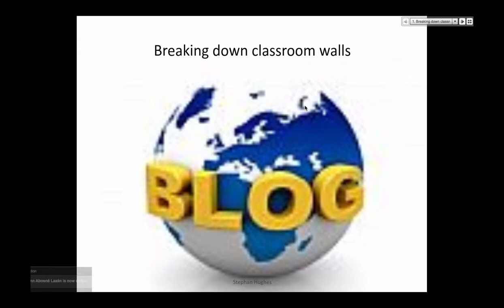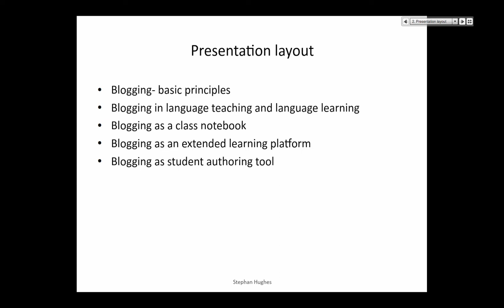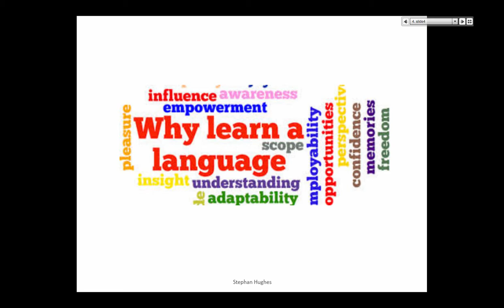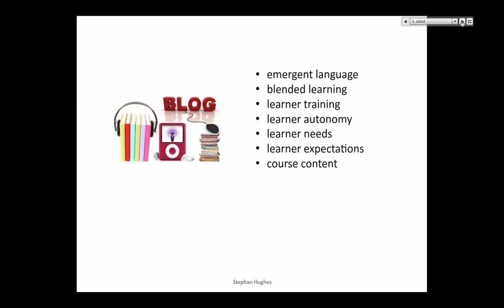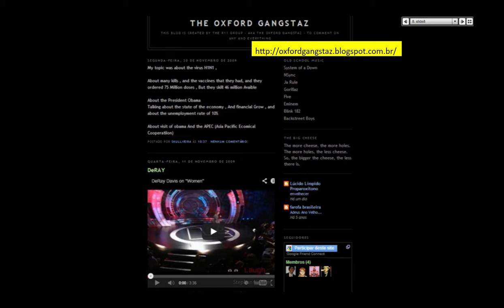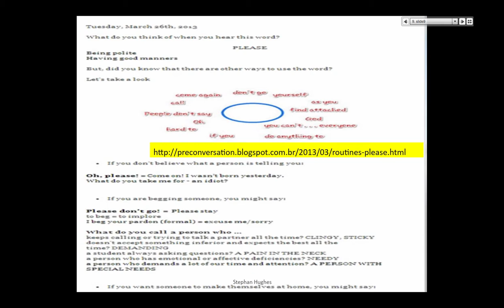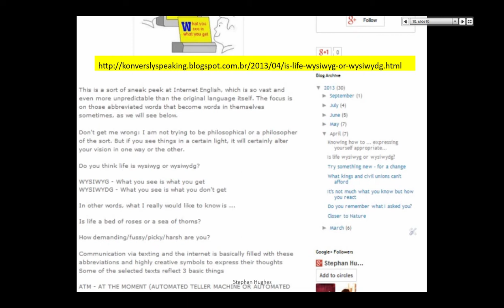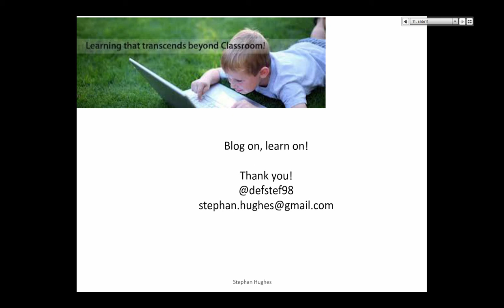Stephan Hughes on Blogging